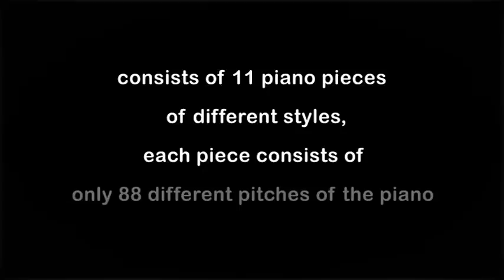No.88.3--m r d & No.88.7--Waltz (from Piano Suite No.88.1-11) by Cheng Chin Man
The Piano Suite No.88.1-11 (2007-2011) consists of 11 piano pieces of different styles. Each piece consists of only the 88 different pitches available on the piano, and each of those 88 pitches appear only once. It is believed that this is the first time in musical history that this concept has been applied. Piano Suite No.88.1-11 was premiered on 25th March 2012 by Jeremy Young in 'Infinity 88 Piano Recital' at The Hong Kong Academy For Performing Arts.

2 piano pieces are presented in this video: No.88.3--m r d & No.88.7--Waltz. All the 11 piano pieces are released on CD "Resonating Colours 2" by Hong Kong Composers' Guild in 2013.

"One day I started to conceive a piece of piano music, in which I intend to explore around the 12-tone ideas. I sat in front of the piano, stared at the keyboard. Then I got an idea and asked myself, "Why not I write music by employing a series of 88 tones?"

During the compositional process, I find that the 88 tones are complete to form a microcosmo, as to form a particular piece of music. A journey of exploration of 88-tone piano composition began, and this piano suite is the result."

The video is presented in my studio at JCCAC L4-09, during JCCAC Festival 2011.

No.88.1 -- Mobility (dedicated to Professor Philip Grange)
No.88.3 -- m r d (dedicated to Unsuk Chin)
No.88.8 -- Scales (dedicated to Jeremy Young)

Composed by Cheng Chin Man
Performed by Jeremy Young
Recorded at Royal Northern College of Music, UK.
Video Post Production by Victor Cheung